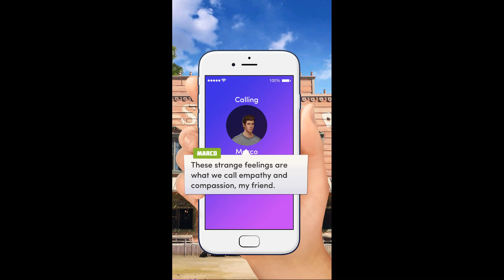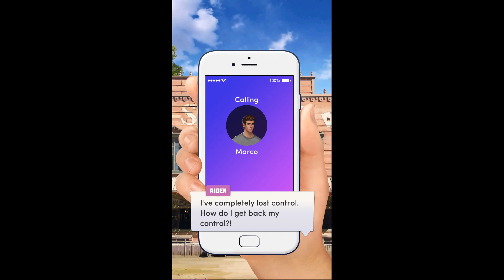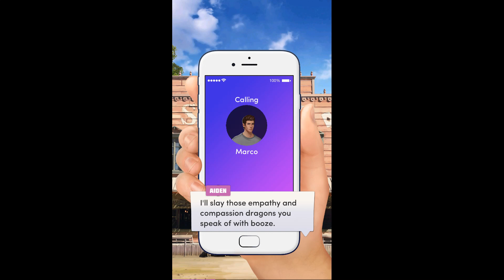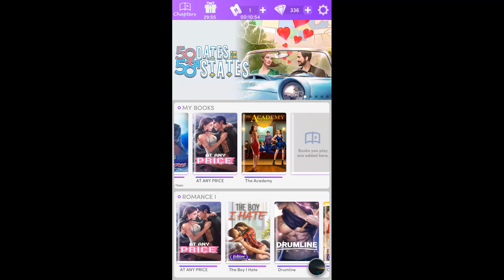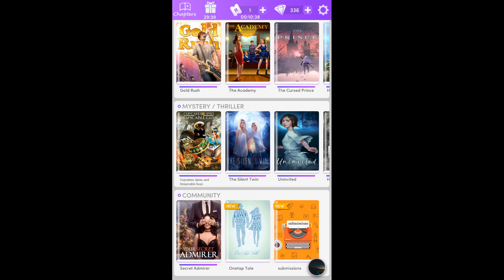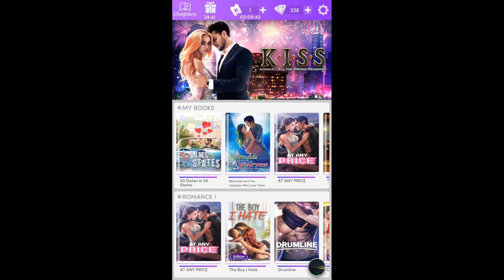Chapters: Interactive Stories - 50 Dates in 50 States Chapter 7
Segue
You play as Aiden in this chapter. Boundaries blur on your cover assignment, and you find yourself skirting the lines of the deal. Not like it's ever stopped you before.